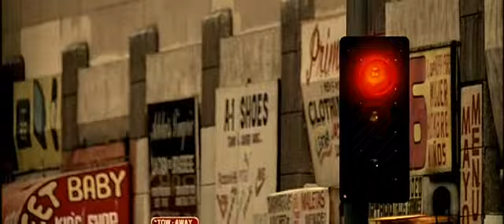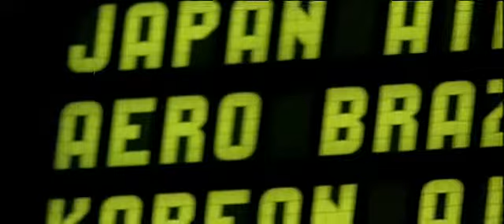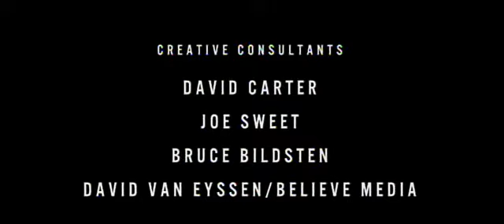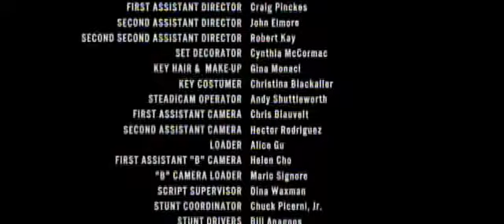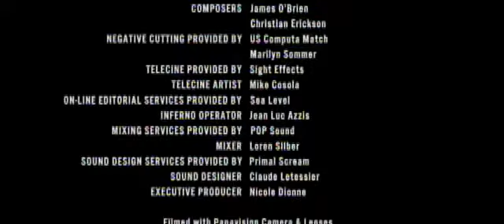The Hire- "The Follow" S1e3(BMW Films)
The Driver is hired by a nervous manager to spy on a paranoid actor's wife. The Driver narrates while following the wife, describing the right methods to survey someone, as well as his fear of what he might learn of the wife's tragic life. He eventually discovers the wife is fleeing the country to return to her mother in Brazil, and that she's been given a black eye—likely by her husband. He returns the money for the job, refusing to tell the manager where the wife is, and tells the manager to never call him again before driving off.

Starring Forest Whitaker, Mickey Rourke, and Adriana Lima
Directed by Wong Kar-wai
Written by Andrew Kevin Walker
Featured the BMW 328i Coupé and the Z3 roadster

The BMW film series The Hire is a series of eight short films (averaging about ten minutes each) produced for the Internet in 2001 and 2002. A form of branded content, the shorts were directed by popular filmmakers from around the globe and starred Clive Owen as "the Driver" while highlighting the performance aspects of various BMW automobiles. The series made a comeback in 2016, fourteen years after its original run ended.